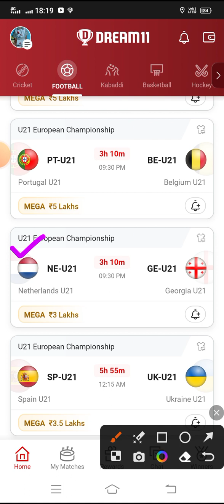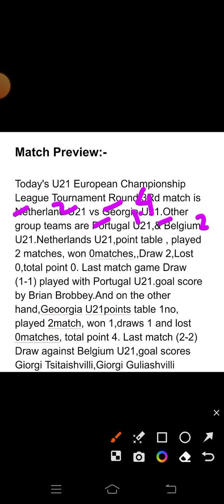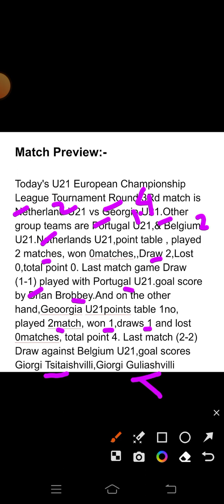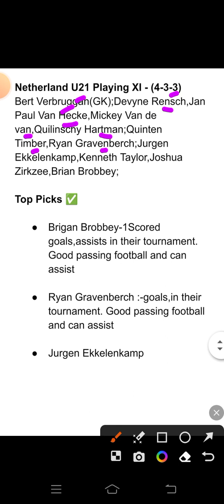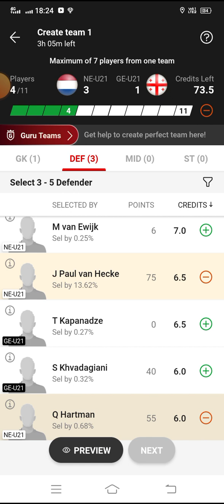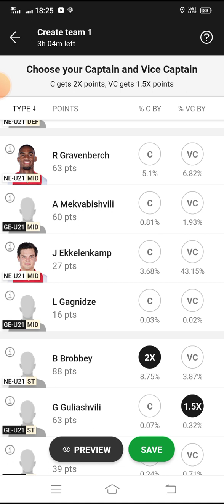NE-U21 VS GE-U21 Dream 11 Football | Netherland U21 vs Georgia U21 | U21 European Championship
🌈***Your Quarries 🌈

NE U21 vs GE U21

NE U21 vs GE U21 best playing XI

Grand league team for today's NE U21 vs GE U21 Dream11 football match

Latest news on playing 11 of NE U21

Latest news on playing 11 of GE U21

Dream11 u21 european championship playing today

NE U21 vs GE U21 dream11 u21 european championship dream11 27june.2023

 Today dream 11 team playing NE U21 vs GE U21 dream11 football match

Netherland U21 vs Georgia U21 dream 11 team

ne u21 vs ge u21 dream 11 prediction

dream 11 team ne u21 vs ge u21